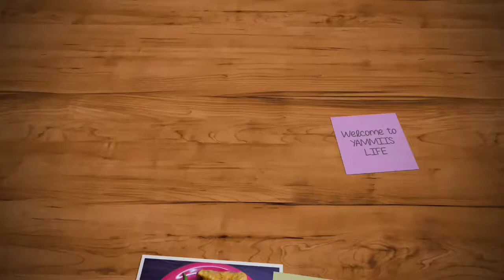Stuffed Bread pakoda | Easy tea time snacks in Tamil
Hi guys. Lets today make bread pakoda. Very easy and tasty evening snacks.

Ingredients:
1. Breads 3
2. Oil
3. Mustard seeds
4. Cumin seeds
5. Curry leaves
6. Onion 1big chopped
7. Ginger garlic green chilli paste
8. Potato 2 boiled and mashed
9. Turmeric
10.garam masala
11. Salt
12. Coriander leaves chopped

Gram flour mixture

1. Gram flour 4tbsp
2. Rice flour 1tbsp
3. Turmeric
4. Red chilli
5. Asafotida
6. Salt
Mix well with water

Other easy evening snacks

With love,
Yamuna HariKrishnan (Yammiis life)